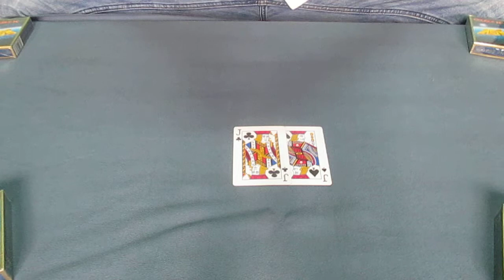MAGIC CARD - KỸ NĂNG CHANGE BÀI - FENIX